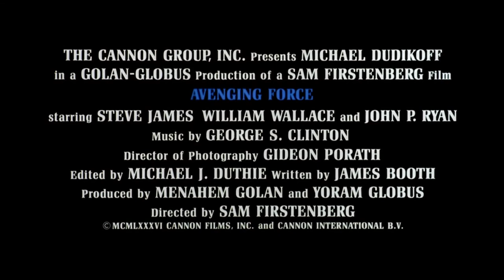Avenging Force (1986) Trailer HD | Michael Dudikoff | Steve James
Avenging Force (1986)

A senator is targeted by the Pentangle, a right wing paramilitary group. His pal, a former CIA agent and martial artist, tries to help him. The group kidnaps the agent's sister and tries to hunt him down, "The Most Dangerous Game" style.

Director: Sam Firstenberg
Writer: James Booth
Stars: Michael Dudikoff, Steve James, James Booth